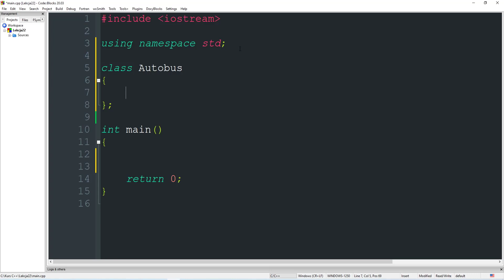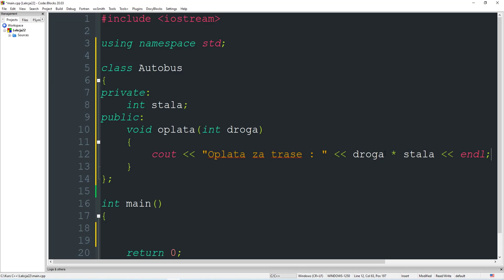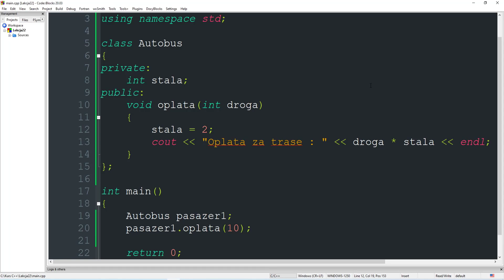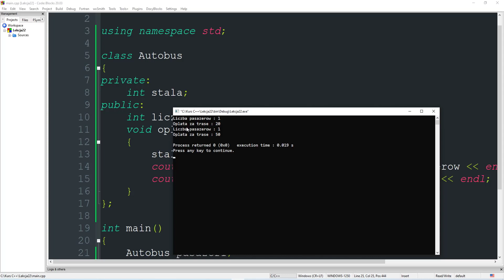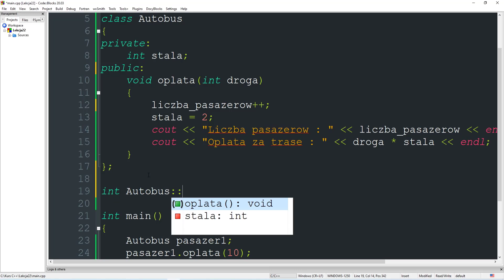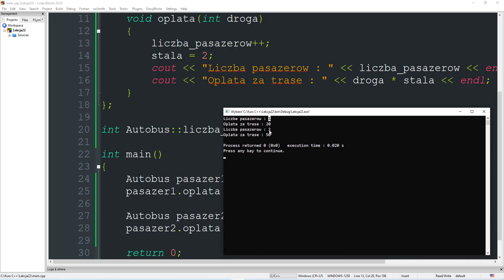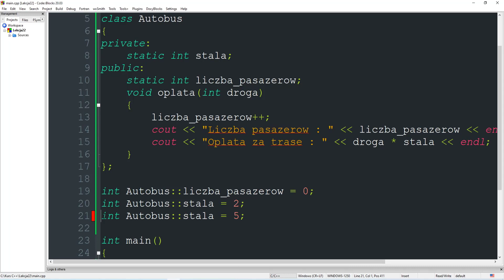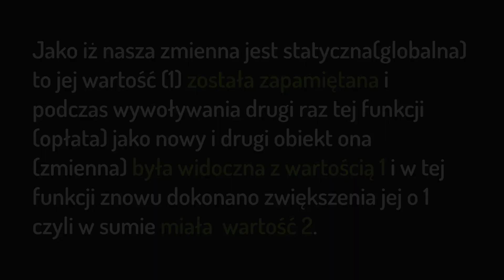C++ Podstawowy | Kurs #22 | Dane statyczne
Naucz się programować szybko i skutecznie z darmowym kursem C++ Podstawowy . Poznasz solidne podstawy tego języka, które mogą zachęcić Cię do dalszej kontynuacji nauki tego języka.

Jeżeli cenisz moją pracę i lubisz ze mną się uczyć możesz wesprzeć mnie dowolną kwotą. Dziękuje.

Cześć. W dzisiejszym odcinku C++ Podstawowy | Kurs #22 | Dane statyczne. Czym są i jak się ich używa, tego wszystkiego dowiecie się z dzisiejszego odcinka.
Pozdrawiam.